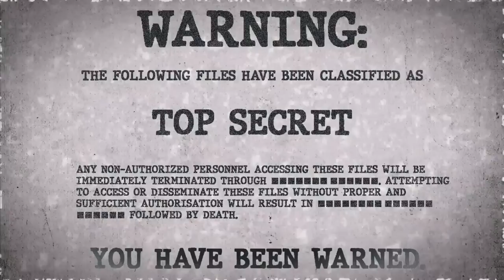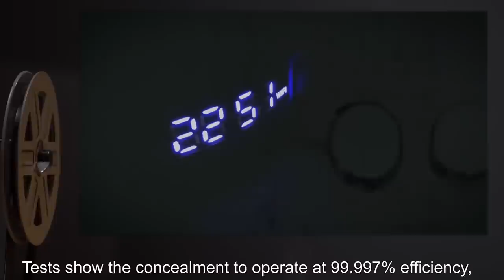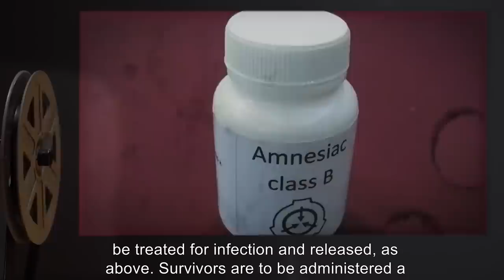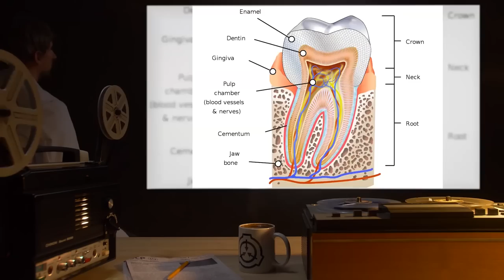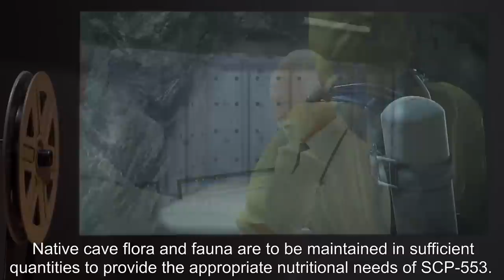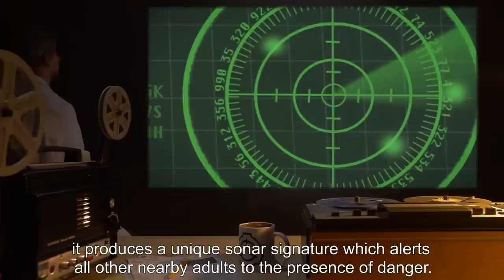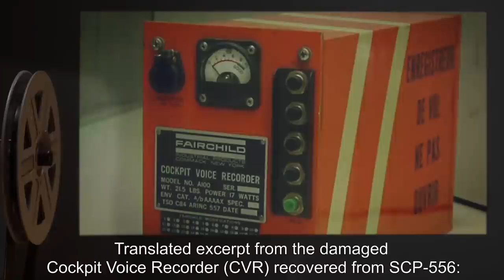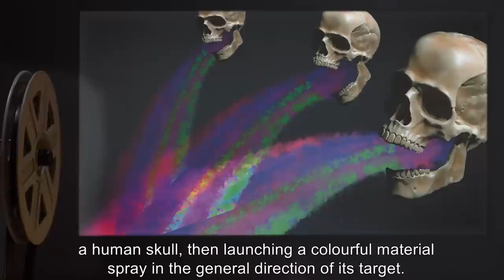Airborne SCP Anomalies (SCP Orientation Compilation)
This is a selection of some of the Scariest Airborne SCPs kept in containment by the SCP Foundation.

In this compilation you will see the following SCPs:

00:00:00 SCP-600 is a Safe Class entity also known as That Guy
00:05:32 SCP-610 is a Keter Class entity also known as The Flesh That Hates
00:12:57 SCP-617 is a Euclid Class entity also known as Pet Rocks
00:21:07 SCP-618 is a Safe Class entity also known as Spider On The Wall
00:28:25 SCP-620 is a Safe Class entity also known as Time Keeps on Slipping
00:32:46 SCP-621 is a Euclid Class entity also known as Hypnobulbs
00:39:58 SCP-623 is a Safe Class entity also known as One Groovy Room
00:52:03 SCP-635 is a Euclid Class entity also known as Medieval Bootstrap Program